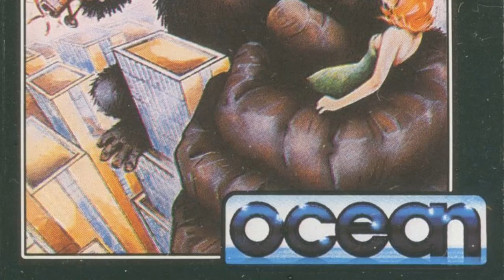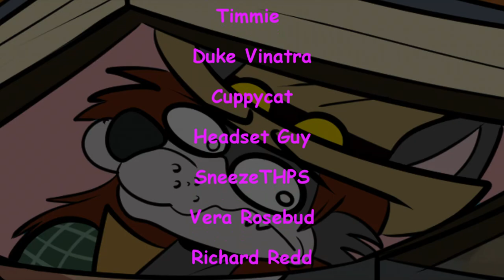The Craptastic Games Of Ocean Software - Working Man Games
Ocean Software were the kings of movie tie in games in the 80’s long before LJN hit the scene. You could see their logo splattered onto several games on the Commodore 64, ZX Spectrum, Amiga,  NES, and SNES. From Robocop to Mr Nutz we look at all the horrible games Ocean brought upon this world

oceansoftware oceangames ocean c64 commodore64 retrogaming retrocomputing retrogames NES JurassicPark Robocop wmg review rant game reviews retro gaming nintnedo nintendo robocop jurassic park ocean softwarer Commodore 64 amiga zx spectrum speccy mr nutz mascot platformer